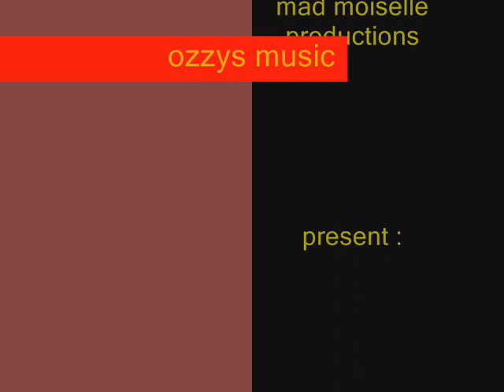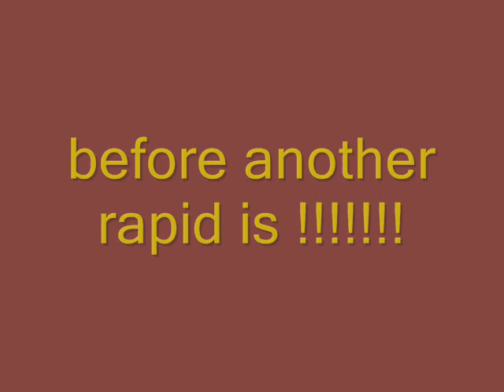Way of Love - 2nd East / Oswald Spann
Lyrics: Oswald Spann

Label 1992 : mad moiselle productions Germany